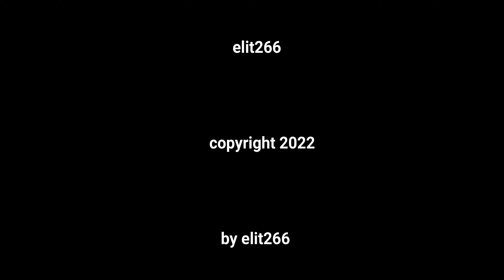Release Athens Festival 2022 Day 3 Vlog